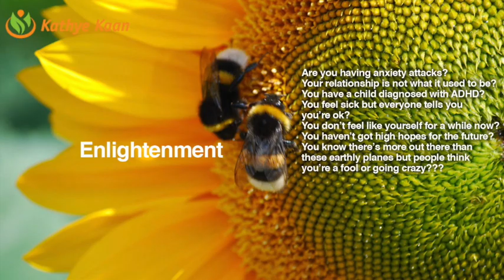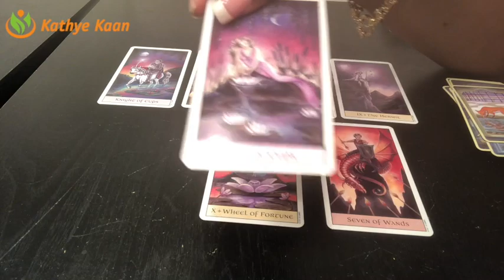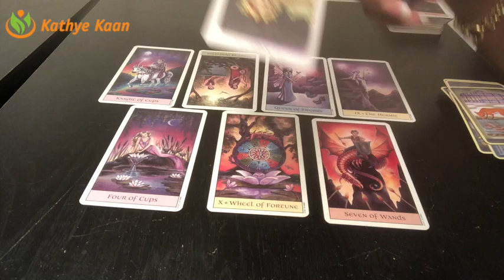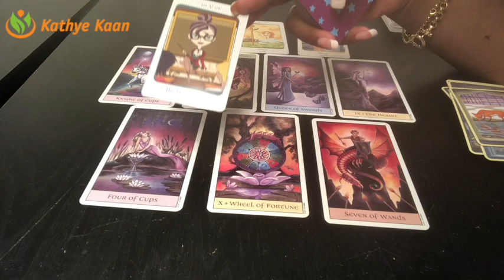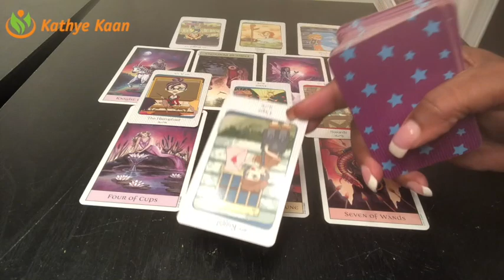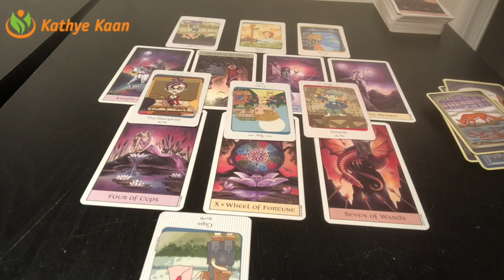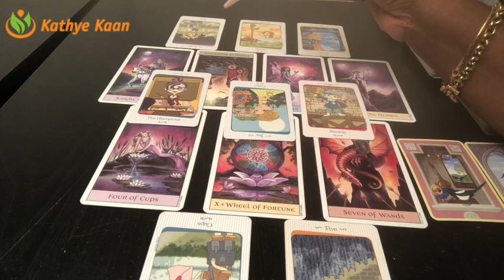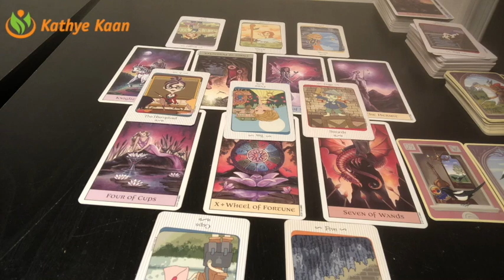AQUARIUS Weekly Reading Psychic Tarot | Horoscope | Week 37 | September 10 - 16